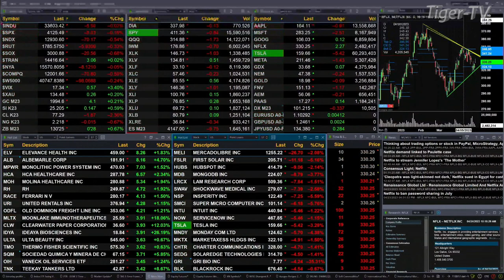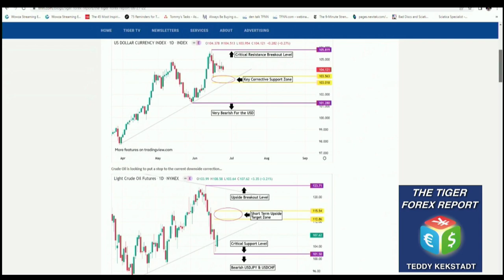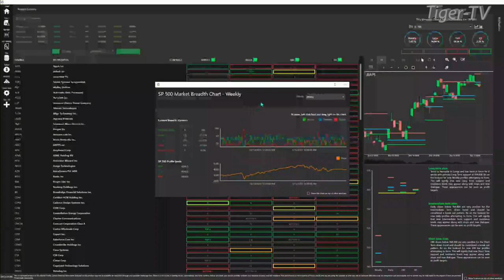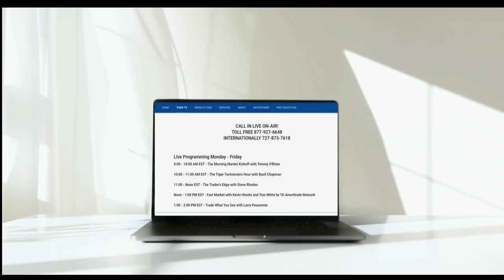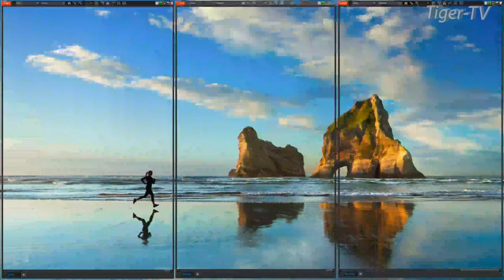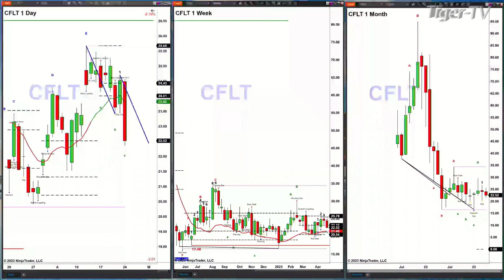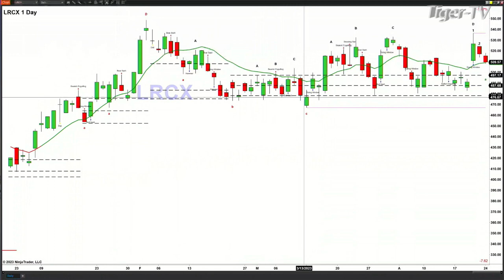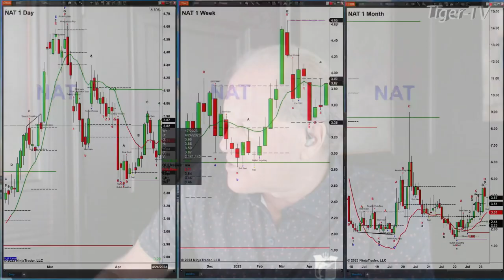April 24th, The Trader's Edge with Steve Rhodes on TFNN - 2023